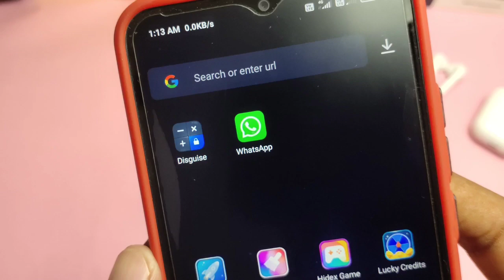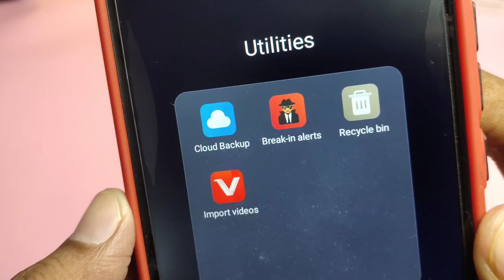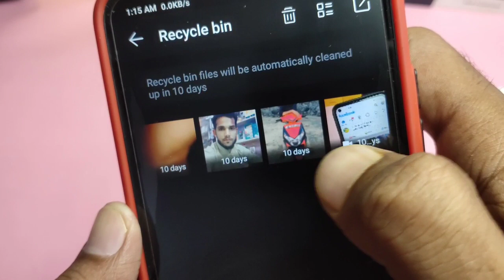Calculator Hide App Delete Photo Video Recover